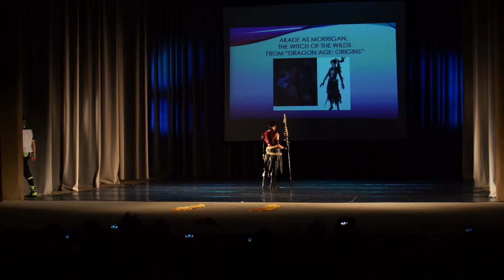[UniCon 2014] The Witch of the Wilds from “Dragon Age: Origins” [Made by VKKlubs]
UniCon 2014
Day II - 3 August 2014, Riga, VEF Culture Palace

Akade as Morrigan, The Witch of the Wilds from “Dragon Age: Origins”

Morrigan is the witch of the wilds. Young woman is a mage, and all her life was living with her mother in the woods hiding from templars. The powerfull sorcerer joins the protagonist of the game to help him stop the darkspawn and the blight.